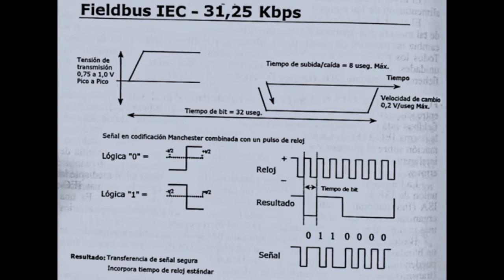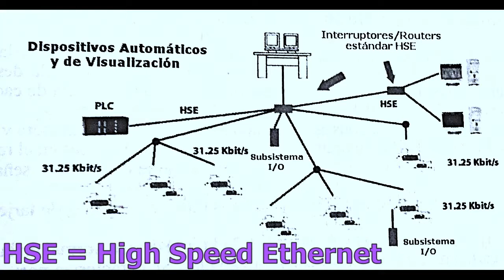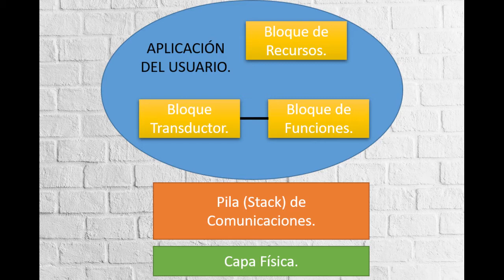Foundation Fieldbus. ¡TODO LO QUE DEBES SABER!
¡Subo vídeo todos los Miércoles!

Fundación Fieldbus 0:08
Profibus 0:34
Foundation Fieldbus 1:24
   Instalación de un Fieldbus 1:50
   Señal de transmisión 2:23
   Tarjetas de transmisión 3:43
   H1 3:48
   H2 4:18
   Capas 5:12
   Configuración del sistema 6:49

Bloopers 7:39

Información, algunas tablas e imágenes tomadas del libro INTRUMENTACIÓN INDUSTRIAL de Antonio Creus Solé.